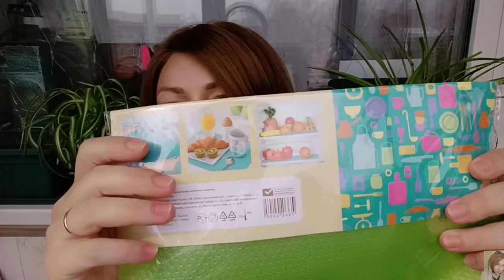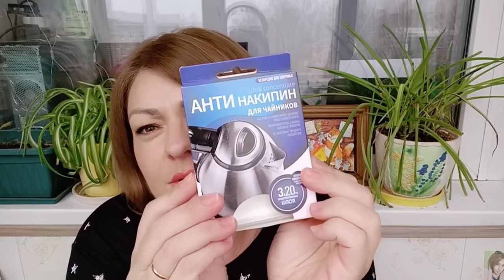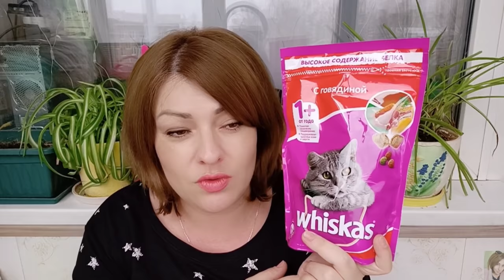💚 ФИКС ПРАЙС ТОЛЬКО ПОЛЕЗНЫЕ ПОКУПКИ! ЛАЙФХАК! КАК ЗАМЕНИТЬ МОСКИТНУЮ СЕТКУ НА ОКНЕ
ВСЕМ ПРИВЕТ!!!
В этом видео покажу вам свои покупки из магазина ФИКС ПРАЙС. Нужные и необходимые покупки, москитная сетка FixPrice, лайфхак-как заменить сетку на окне в домашних условиях, самый лёгкий и простой способ!